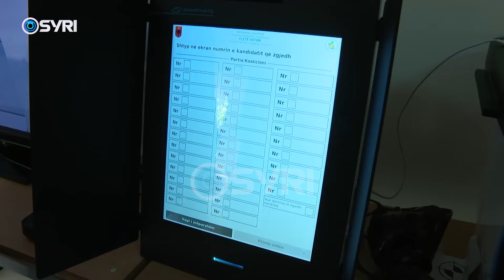Klosi shprehet se kanë ardhur pas orarit të punës, Tabaku: Ambasadorët përdoren për fushatë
Komisioni i çështjeve europiane është përfshirë në debate, lidhur me pjesëmarrjen e ambasadorëve në takimet politike të Kryeministrit Edi Rama me diasporën.  Kryetarja e komisionit Jorida Tabaku, deklaroi se trupa diplomatike është bërë pjesë në disa raste, në takimet elektorale të kryetarit të PS, ndërsa ministri Hasani u justifkua duke thënë se ende nuk ka nisur fushata zgjedhore.